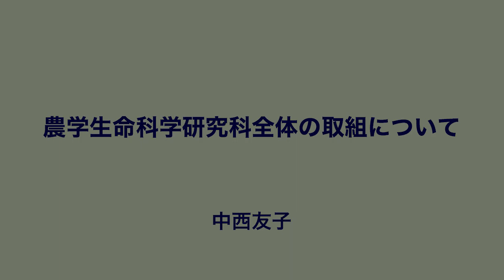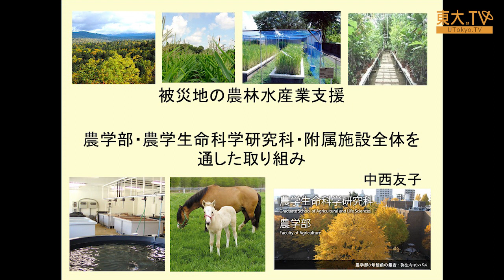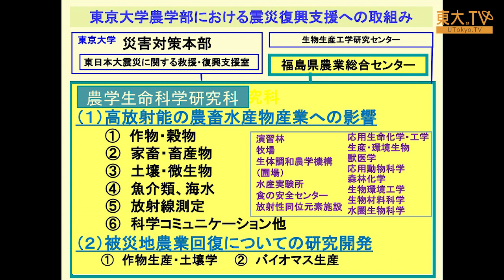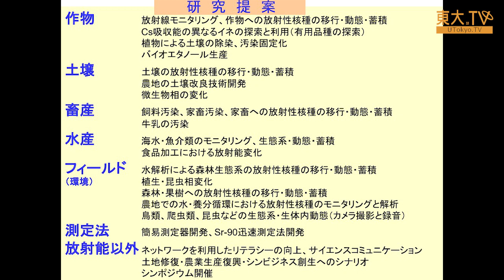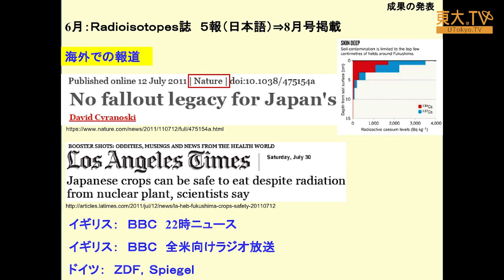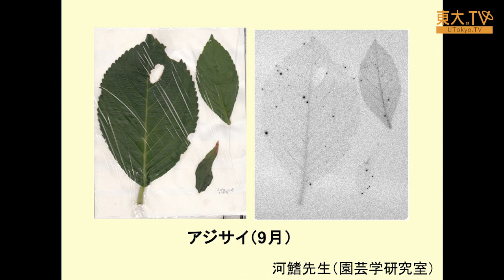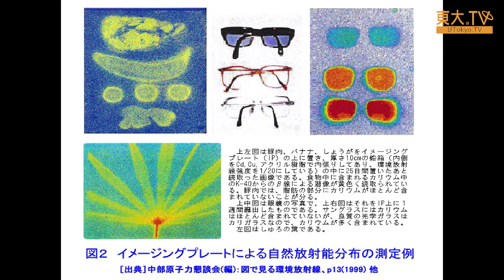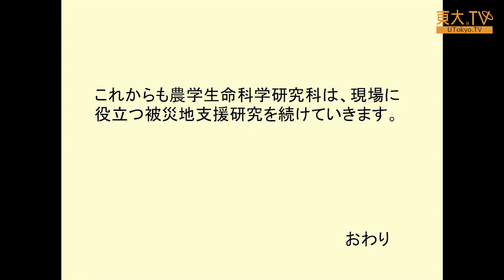中西友子「農学生命科学研究科全体の取組について」ー第1回放射能の農畜水産物等への影響についての研究報告会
ここでは、農学生命科学研究科で行っている被災地支援のための取り組みをご紹介します。